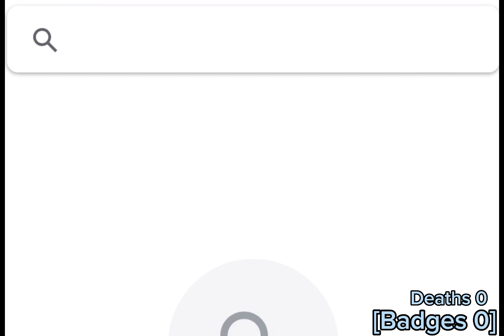Pokémon Radical Red Randomizer Nuzlocke Episode 1